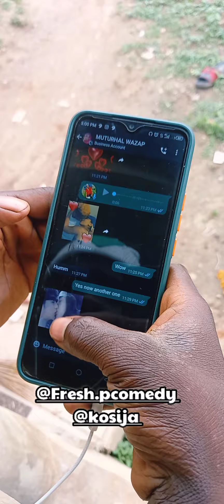Should You Always Plan Ahead? - A Warning for Future You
I determined to snuck in gently without getting caught meanwhile he is already prepared his plan forvme to enter it as a punishment 😷😁😁😁